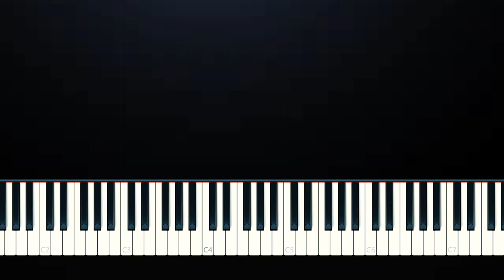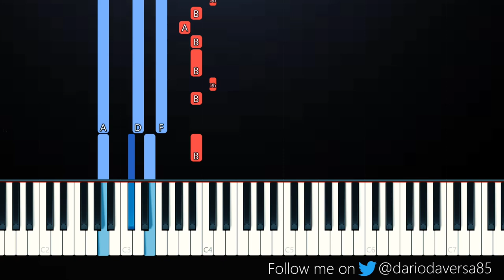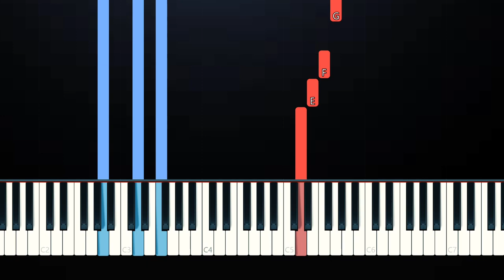Dove Cameron - Remember Me